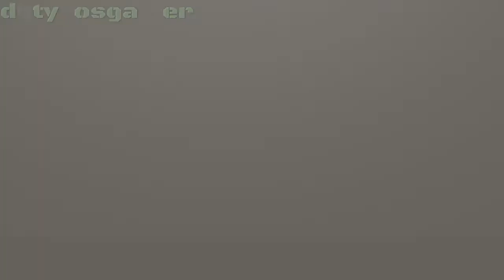fifa18 Rusia dutyrosgame*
Argentina  vs Croacia .